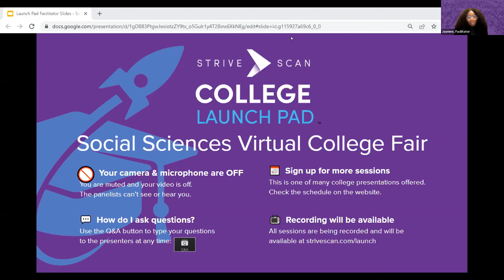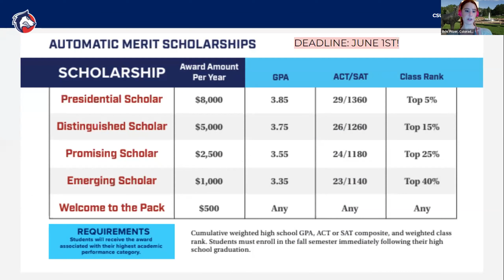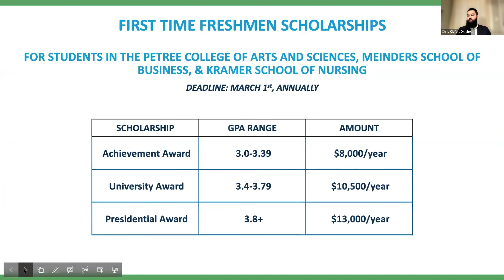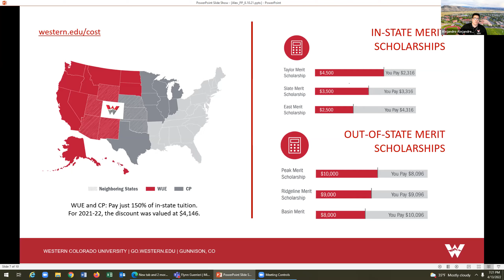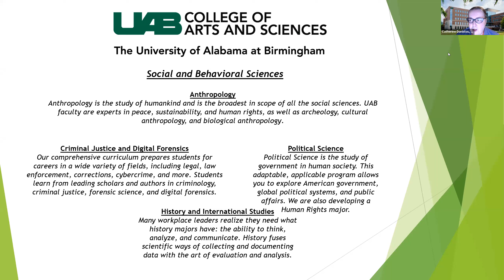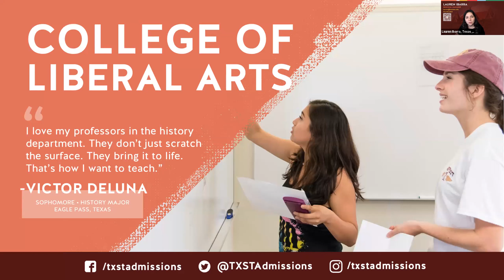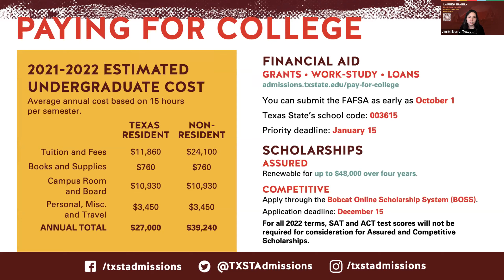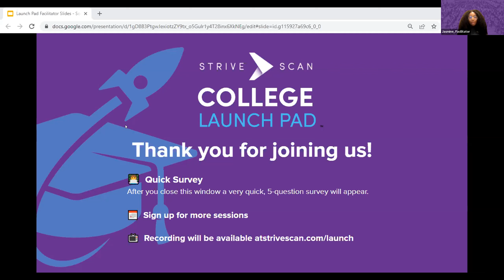Session C2 - StriveScan Launch Pad Social Sciences Virtual Fair